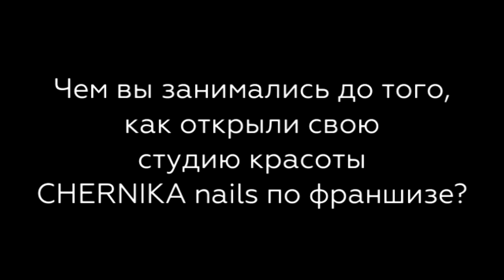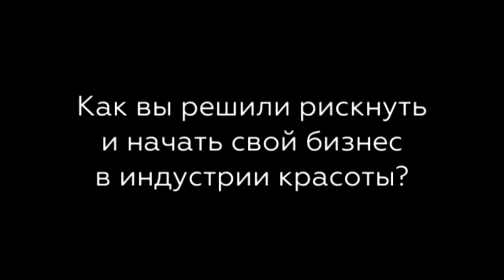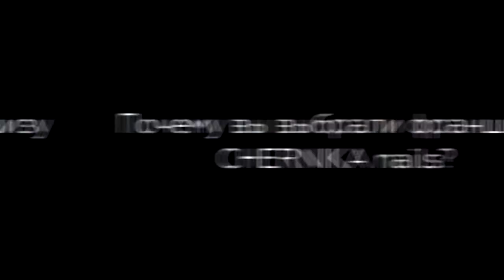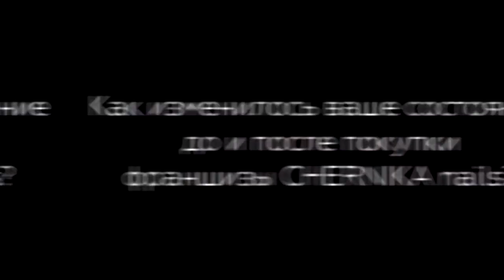Отзыв франчайзи CHERNIKA nails из г. Тюмень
Вы хотите открыть свою прибыльную nail-студию?

У вас недостаточно знаний в ведении бизнеса в индустрии красоты и вам меньше всего хочется терять вложенные деньги?
Франшиза CHERNIKA nails это отличное решение для вас.

Вместе с нашей франшизой CHERNIKA nails
вы получаете:
• пошаговый план открытия прибыльной студии красоты и поддержку на всех этапах
• корпоративный университет с готовой программой обучения сотрудников и франчайзи
• проверенную систему управления и контроля качества, которая позволит отслеживать все ключевые показатели бизнеса